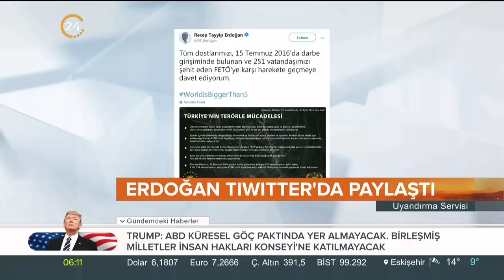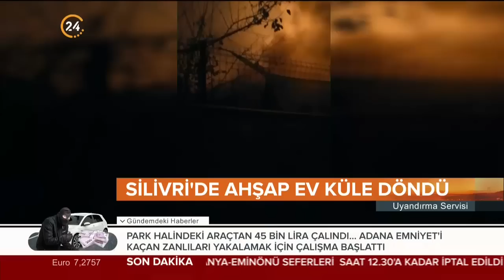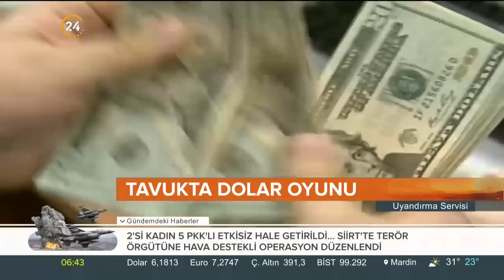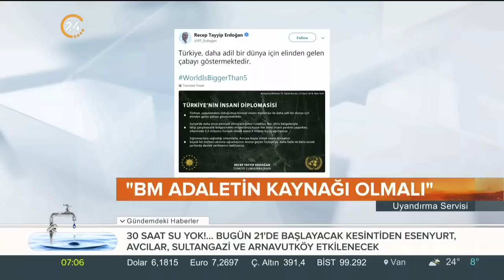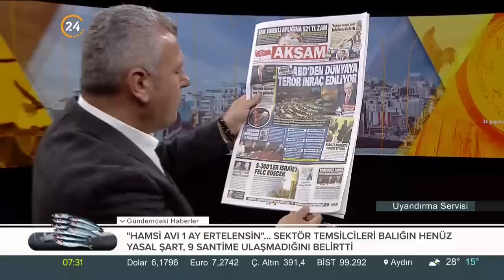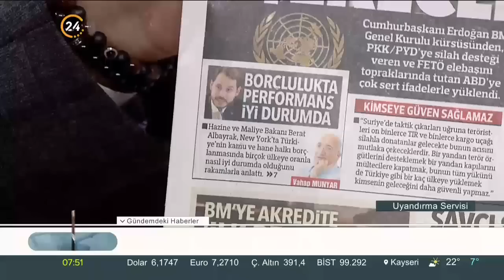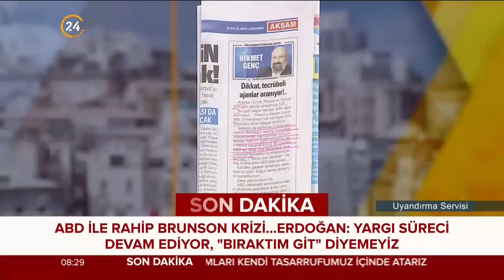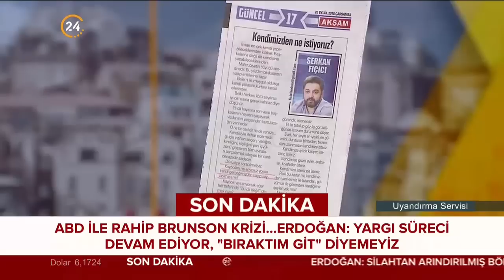Uyandırma Servisi (26.09.2018)